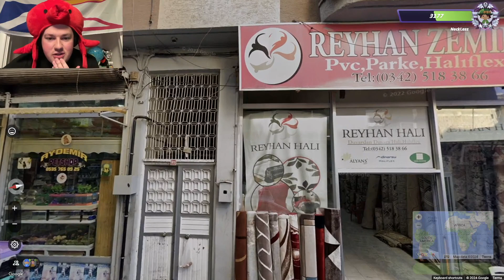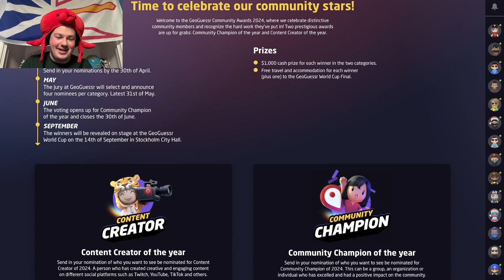Can I become the #1 Ranked GeoGuessr Player?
Playing some ranked games and climbing the leaderboard